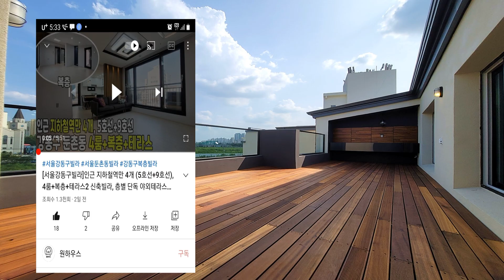[풍동복층빌라]경의중앙선 풍산역 도보 10분거리의 구조좋은 대형평수 복층입니다.높은 층고와 확트인 풍동천 조망,넓은거실과 수납좋은 실용적인 주방까지!!추천현장입니다.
[고양시풍동][대형평수복층테라스][원하우스]

▶현장정보◀
 분   양  가 - 5억7천9백
 입   주  금 - 유선문의
 구         조 - 1층 방3.욕실2.다용도실(안방 드레스룸)
                     복층 방1+@룸+거실+세면공간+테라스
 평         수 - 54평형
 세대 구성 - 2개동 4층 16세대
 교         통 - 경의중앙선 풍산역 도보 10분거리

▶주변환경
    이마트,애니골카폐거리,동국대병원,YMCA체육센터

▶ 옵션
     시스템에어컨4대,전열교환기,구정마루,거실 실링팬
     각방 온도조절기,LG식기세척기,LG광파오븐렌지,비데
     아일랜드식탁(천연대리석),비데,시스템장,화장대
     엘레베이터,친환경 인테리어자재,초절전 LED조명
     1등급 콘덴싱보일러,층간 소음재 시공

▶학군
   어린이집,유치원,하늘초,냉천초,다솜초,풍산초,풍산중고